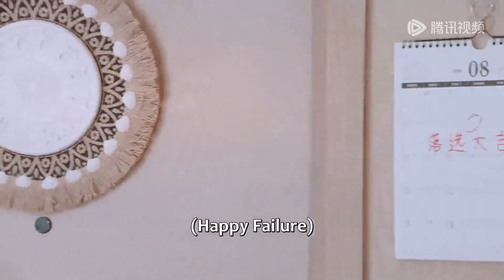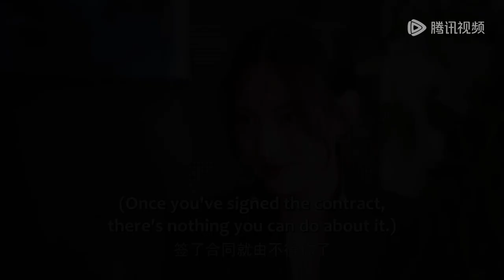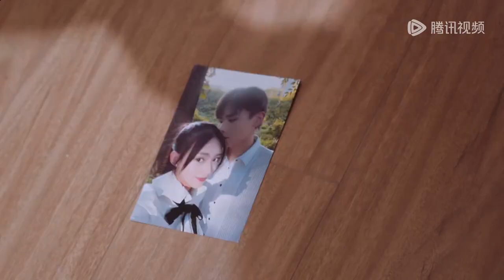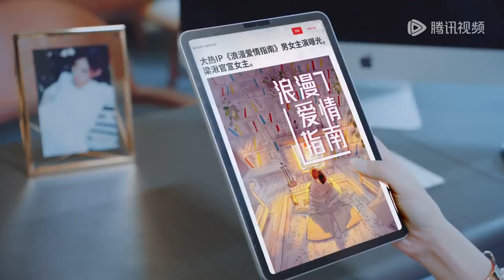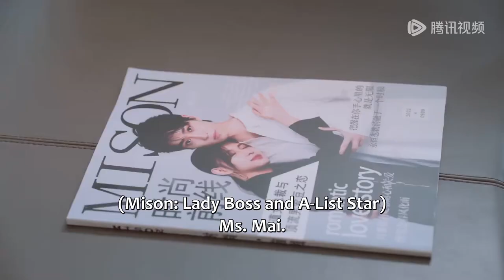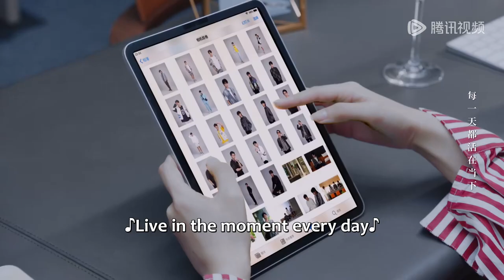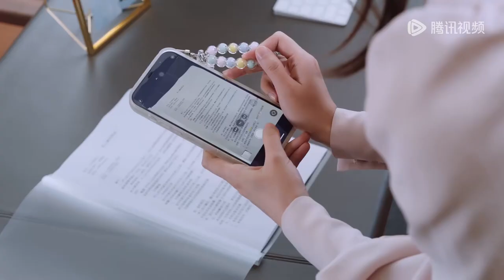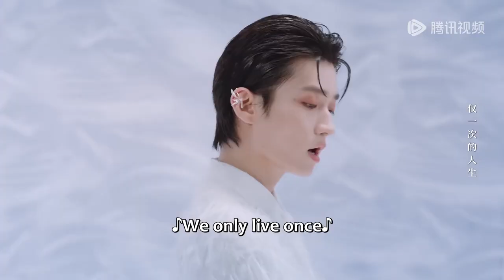🔥全集🔥女总裁霸气指名包养男明星，只为让他提供陪睡服务？！| ENG SUB |【浪漫睡眠指南Romantic Sleeping Guide】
Drama Name：浪漫睡眠指南[Romantic Sleeping Guide]

陆染是一名想成为演员的娱乐公司练习生，故意在公司的成团考核中落选，但无意间散发的信息素使女老板麦晓麦陷入昏睡，缓解了她困扰已久的失眠症。麦晓麦下决心要将陆染留在自己身边，因此展开你追我赶的恋爱日常。